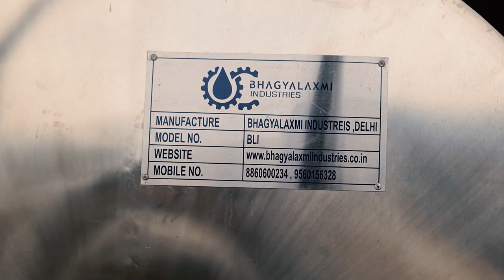5000 Ltr. Bulk Milk Chiller | Milk Chiller Machine, +91-8860600234 | Milk Cooler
5000 Ltr. Bulk Milk Chiller | Milk Chiller Machine, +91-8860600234 | Milk Cooler

Feel free to send us your enquiries we will be satisfied to take it forward and will give our best answer for your particular need.
Satinder Kumar
Bhagyalaxmi Industries
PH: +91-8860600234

Bulk milk cooler
Milk chiller machine
5000 Ltr. milk cooler
Milk ATM
Bmc milk
Milk Vending machine
Milk tank
Factory

 • Cocounut Grove – ...

🎵 Track Info:

Title: Cocounut Grove by Hotham